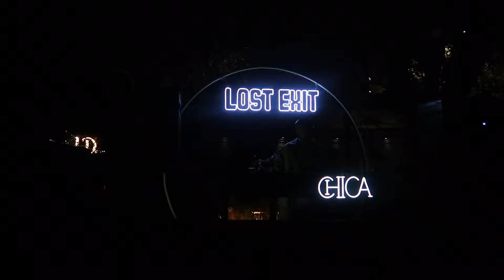My life as a DJ - Ep2 || Delhi nighlife || CHICA || Ziean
here's to another episode of it.